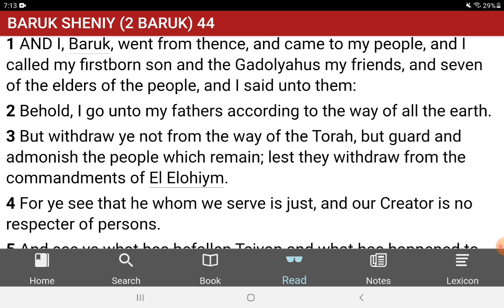Your most important walk